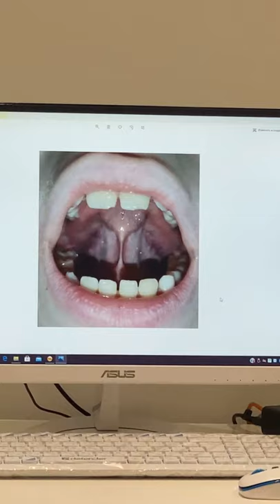👄 Стоматологические проблемы, влияющие на речь и дикцию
Логопед, дефектолог клиники «Фэнтези», врач высшей категории Левина Анна Семеновна и детский стоматолог, хирург клиники «Дентал Фэнтези», кандидат медицинских наук, врач высшей категории Юмашев Денис Петрович рассказывают о стоматологических проблемах, влияющих на речь и дикцию.

Есть общие этапы развития ребенка, на которые стоит обратить внимание:

— доречевое (длится до 1 года). При отсутствии зубов малыш в таком возрасте может терять звуки, заменять их на другие;
— от 3 до 5 лет речь развивается очень активно. В случае потери зуба (или зубов) в этот период может замедлиться развитие речи, так как есть вероятность появления межзубного произношения шипящих и свистящих звуков.

Если плохие зубы не удалять, ребенок стесняется, закрывает рот губами, и его речь становится невнятной, потому что он не проговаривает гласные звуки. Кроме того, больной зуб мешает ему.

Для того чтобы в дальнейшем не возникли такие сложности, важно вовремя пролечить зубы.

Кроме того, были подробно оговорены проблемы, связанные с уздечкой языка у малыша.

ШЕСТЬ КЛИНИК В МОСКВЕ:

м. Киевская Брянская, 7 Пн-Вс: 08:00 – 22:00

м. Кунцевская Молодогвардейская, д. 2, к. 1 Пн-Вс: 08:00 – 22:00

м. Проспект Мира Пр. Мира, д. 36, стр. 1 Пн-Вс: 8:00 – 22:00

м. Речной вокзал Ленинградское шоссе, 92А Пн-Вс: 10:00 – 20:00

м. Новые Черемушки Гарибальди, д. 15 Пн-Вс: 08:00 – 22:00

м. Фрунзенская Ефремова, д. 10, к. 2 Пн-Вс: 10:00 – 20:00